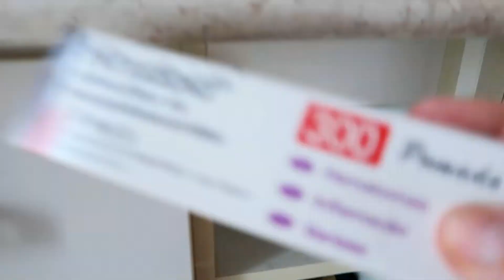Roupas para Doação & Mais Faxina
A faxina continua, não apenas na minha casa. Ajudei as minhas cunhadas a separar as roupas que eram do meu sogro para doação.  Elas se empolgaram com a limpeza e não ficamos só nas roupas. Tiramos tudo dos armários e muita coisa foi fora, porque não serve para ninguém. Havia muitos produtos vencidos também.
Quando cheguei em casa resolvi arrumar os armários dos banheiros. Estava precisando. Aos poucos vamos jogando fora o velho para dar espaço ao novo. Vamos desapegando de nossas coisas que podem ser úteis para os outros.

@Raquel Czamanski